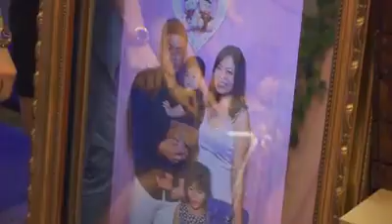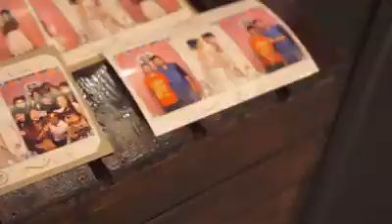Mirror Photo Booth